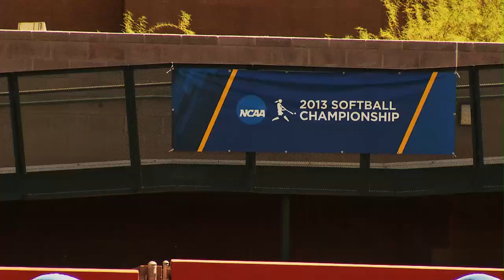Kentucky Wildcats TV: UK Softball Pre Super Regional Pump Up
The UK Softball team arrives and preps in Tempe, AZ for the NCAA Super Regionals against Arizona St.